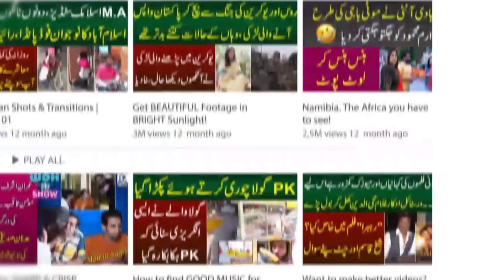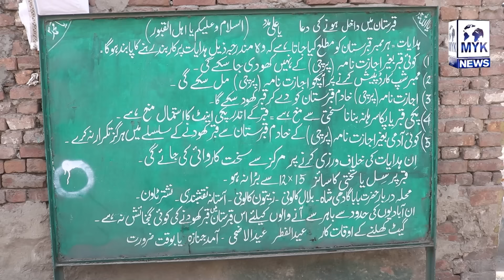Bacha Kaha Gya | MYK News Tv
Anchor : Amir Rehman